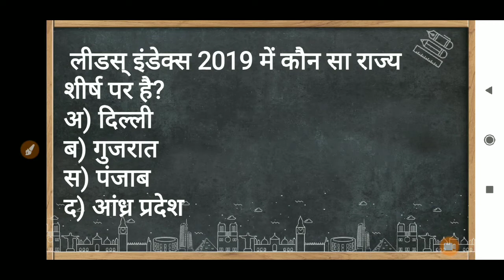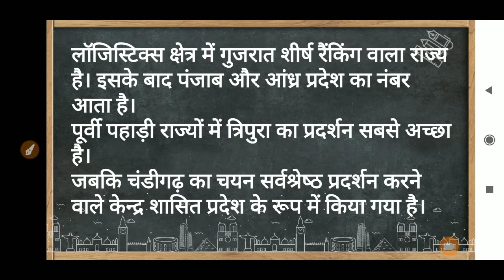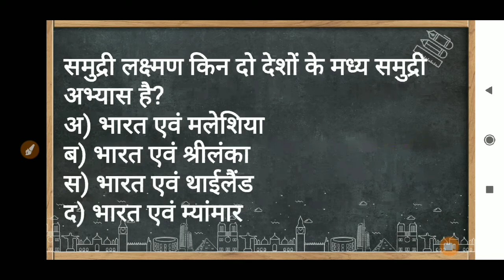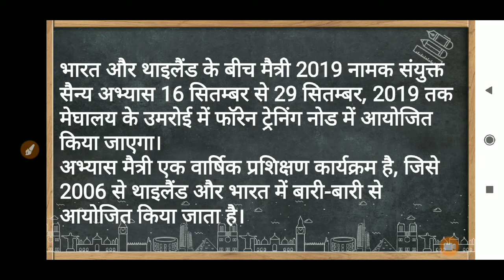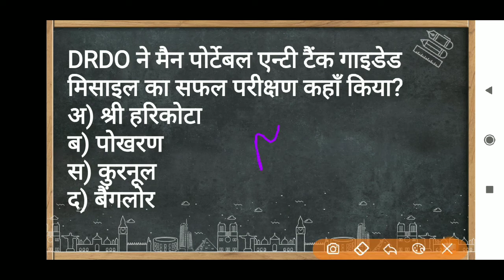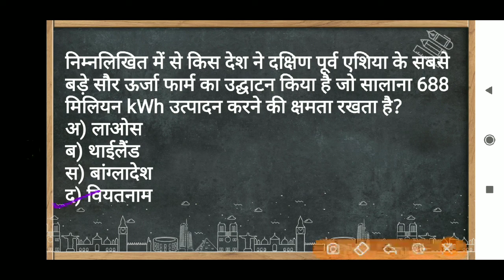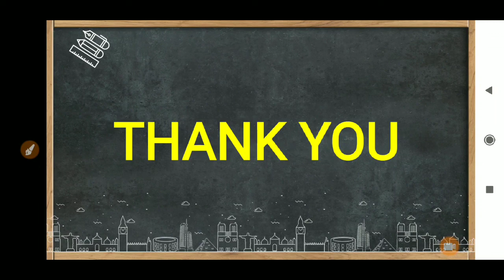Current Affairs | 13 Sep 2019 Current Affairs | Daily Current Affairs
About this Video:
हमारे द्वारा इस वीडियो में Current Affairs (13 सितंबर 2019) के कुछ महत्वपूर्ण प्रश्नों की चर्चा की गई है। जो आपकी परीक्षा के लिहाज से महत्वपूर्ण है एवं ये प्रश्न पूछे जा सकते हैं।

PDF Telegram se Download kar skte hein